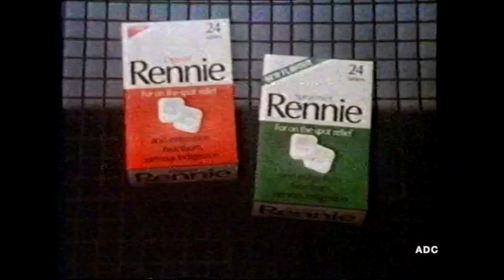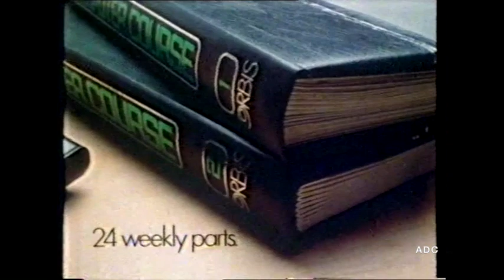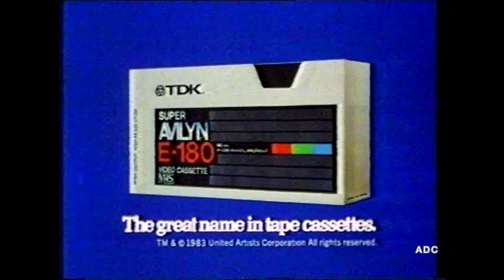TSW announcer Caroline Oldrey in-vision & adverts 8th January 1984 1 of 3